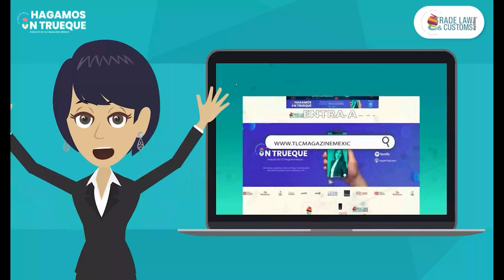Dato Peque del Trueque: COVID 19 y la Nueva Realidad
Dato Peque del Trueque: COVID 19 y la Nueva Realidad por el Dr. Octavio de la Torre